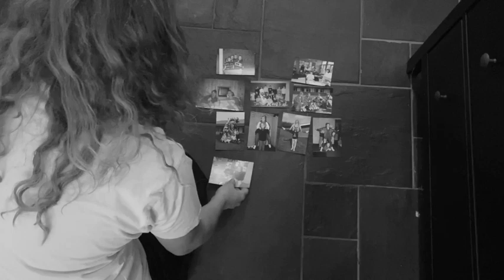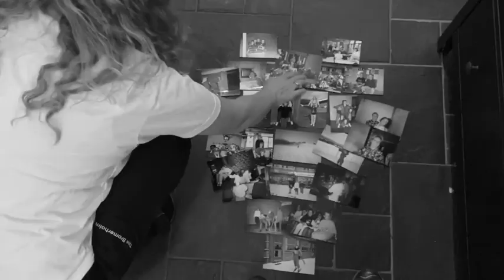Samling med TB - Bramming Gymnastik og Idrætsefterskole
Start med at like opslaget 👍 så jeg kan se I har været her. Se videoen og jeg bliver MEGET glad (nærmest lykkelig) hvis I sender et billede eller video af, hvad I gør når I savner Bramming herunder - I må gerne blive inspireret... 👏💪😇